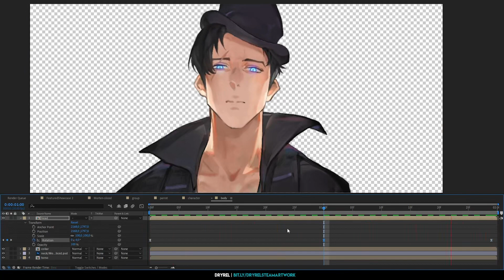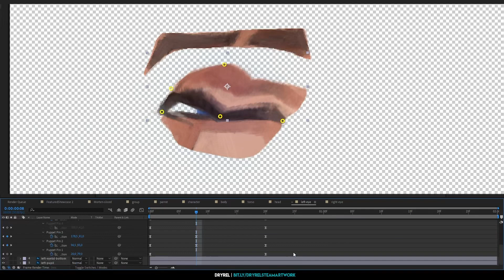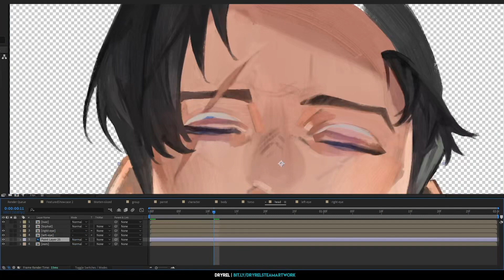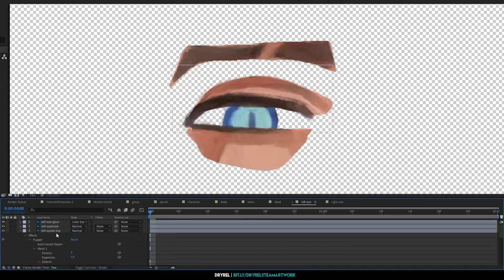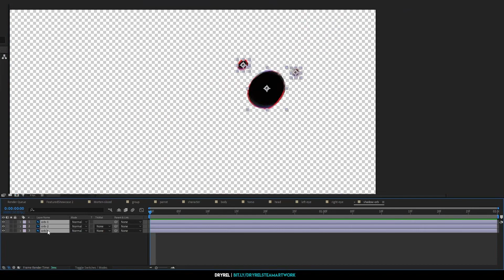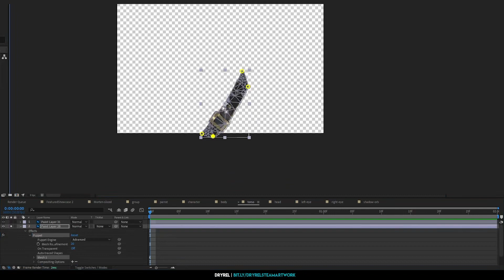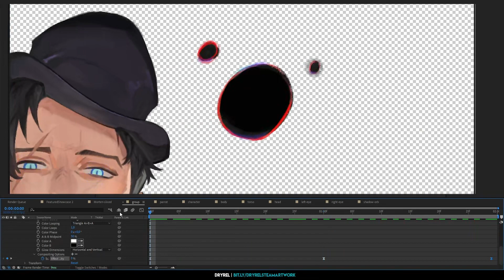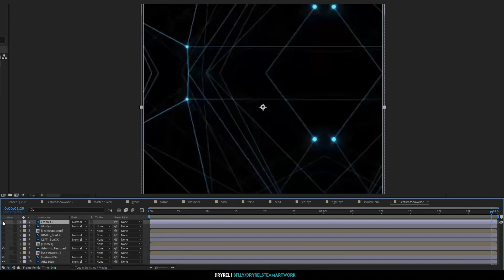Mort | Animated Steam Artwork Speed Art [DryreL]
I appreciate any support from you. Thank you!

▶️Tracklist:
00:05 if found - feel someth!ng [NCS Release]

- Animated Steam Artwork Showcase
- Animated by DryreL
- I am a motion graphics artist who make design and animations for still images.